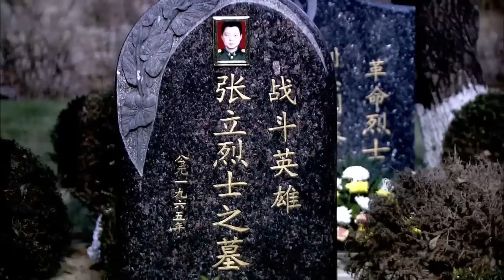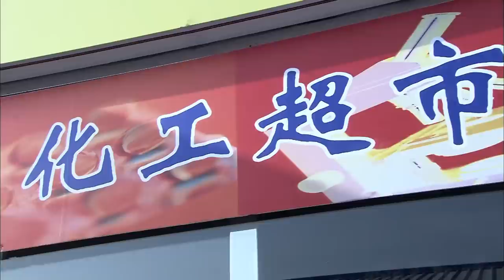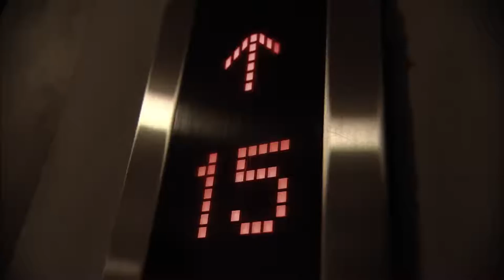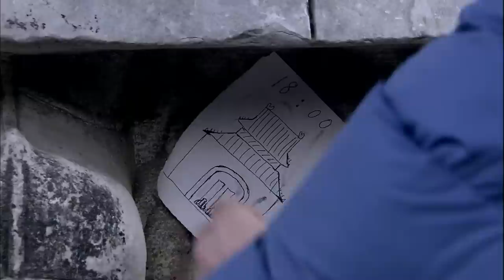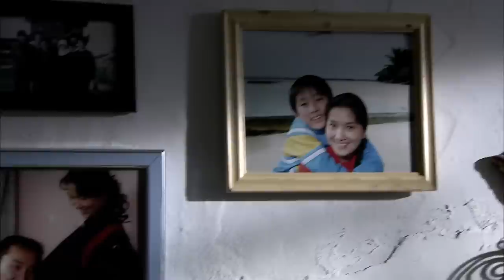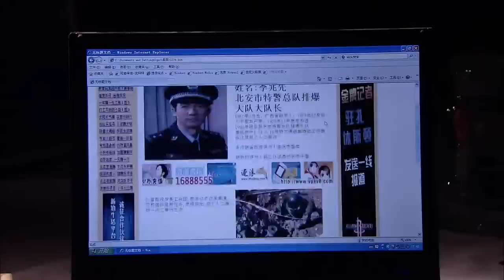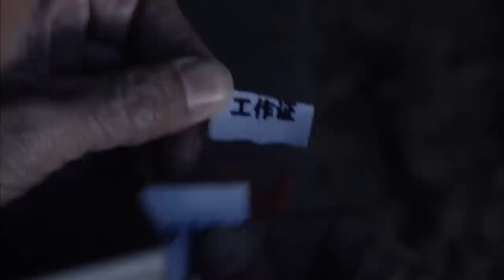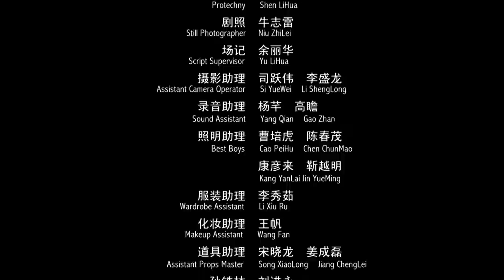《紧急时刻》/ The Face For Survival 变态男子以炸毁文物为趣 硬核刑警队长智斗歹徒 精彩打戏！(李子雄 / 林雨申)【诡云影院】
【内容简介】
林申在片中第一次出演反派，饰演一位偏执、自恋、有洁癖的高智商罪犯，因为才华总得不到认同，心理扭曲的他把爆破文化古迹当成乐趣，是个个性复杂的人物，而李子雄饰演的警察将全力缉拿他归案，一场斗智斗勇的故事展开。